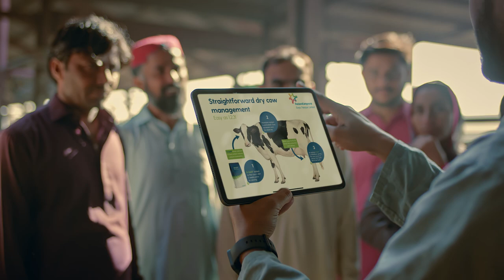Engro Foods Corporate DVC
Client: Engro Pakistan Limited

Agency: Adcom Leo Burnett
Executive Creative Director: Kiran Yazdani
Associate Creative Director: Rabia
Art Director: Saad Siddiqui
Head of Accounts - Mubashir Aziz

Production House: Studio Onezero
Executive Producer/ Director: Harris Rasheed
Assistant Producer/ Director: Ahmed Kamal Butt
Accounts & Finance Head: Imran Ali Munir
D.O.P: Syed Ahsan Raza
Photographer: Minhaj Haider Asadi
Gaffer: Latif Rehmat
Focus Puller: Saeed Ahmed Cheema
Camera: Popa Lights
Lights & Technical: Popa Lights
Production: Tryangle Productions
Line Producer: Nouman Waheed
Production Head: Najeeb Haider
Logistics & Transport Head: Speego Tours @Ahmed Faraz Hassan
Set and Props: Cinescapes
Art Director: Abdul Basit
Assistant Art: Usman Bhatti, Mehmood, Zain Lodhi & Neha Ishfaq
Drone: Muhammad Umar
Wardrobe Stylist: Aisha Rahim
Make-up: Ali Lucky
Talent: X-Talent

Edit: Imran Mushtaq
Grading: Postfusion @Wahab Danka
Animation & Graphics: Postfusion @Wahab Danka
Music Produced by: Abbas Ali Khan